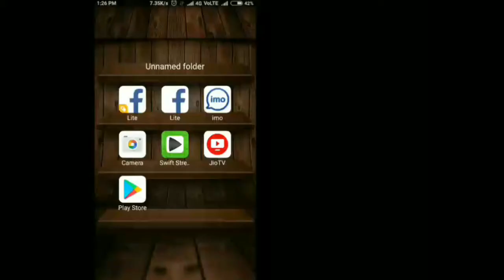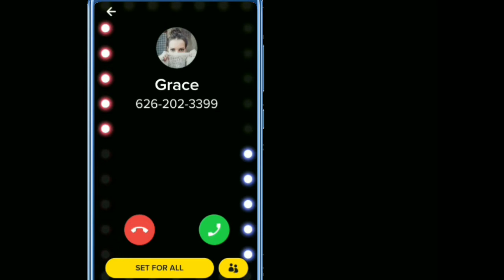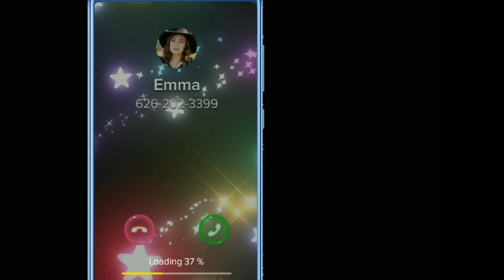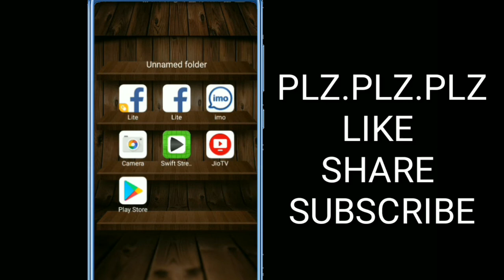how to change incoming call screen || Change dialler screen theme || how to change caller screen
Change your normal caller screen to animated caller screensaver
It's free and amazing